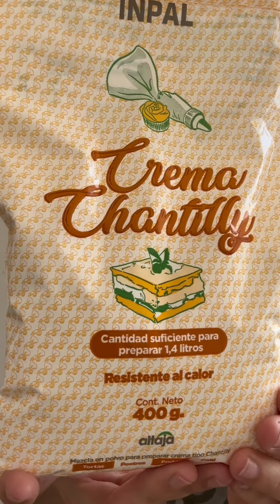Torta 3 leches FÁCIL Y ECONÓMICA 😋👌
Torta 3 leches fácil y económica 👌💯DELICIOSA

*Biscochuelo súper fácil :
.120 gr. Azúcar (1/2 taza)
.120 gr. Harina  leudante (1 taza)
.4 huevos
.1 cdita. Esencia de vainilla

🔥🔥HORNO 150 GRADOS POR 30 MINUTOS 👌

*Tres leches:
.1/2 taza leche
.150 gr. Leche condensada
.1/2 taza crema de leche

-CREMA CHANTILLY:
.400 gr. Polvo chantilly @altaja.sa
.500 ml. Agua bien fría
( práctico, fácil y riquísimo)

.Cacao o chocolate en polvo (para espolvorear)
Nos servimos bien frío👌😋